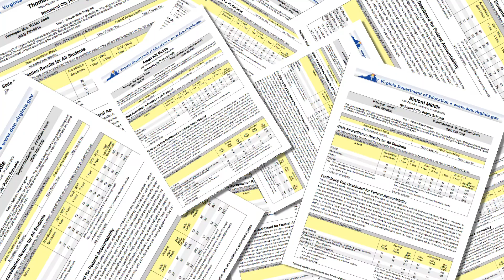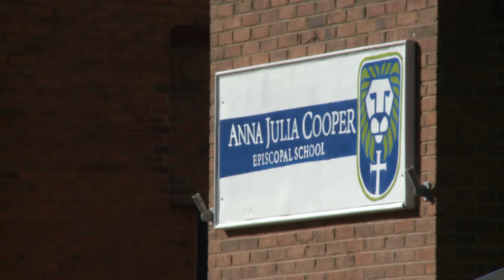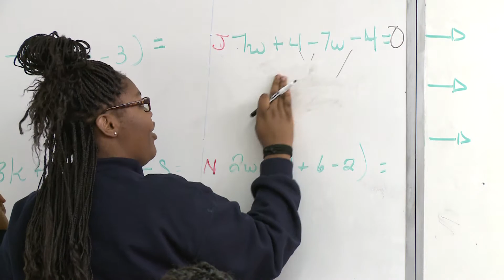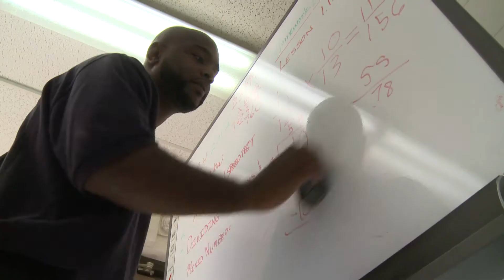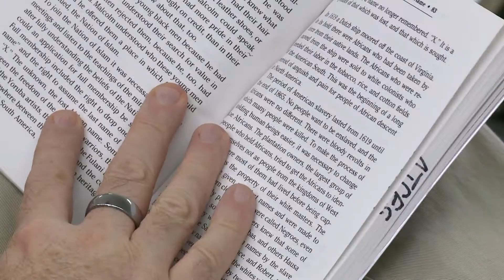Anna Julia Cooper Episcopal School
A privately funded school located in Richmond, Virginia. Lorenzo Hall speaks with founder Mike Maruca.